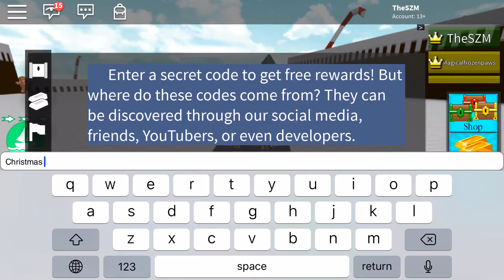Build a boat for treasure: Christmas code